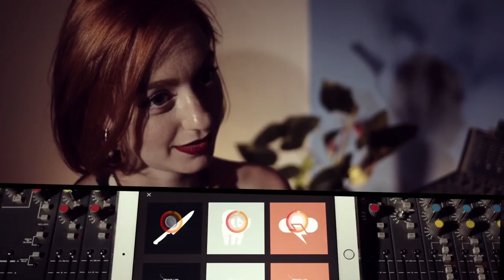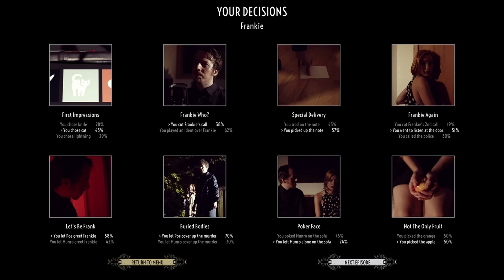Dark Nights With Poe & Munro: Game Review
Dark Nights With Poe & Munro: Rame Review. Overall really enjoyed playing this game and hope to play more titles like this in the future!

Check out social media for news, videos, giveaways and so much more! If there is something I can improve, please let me know.